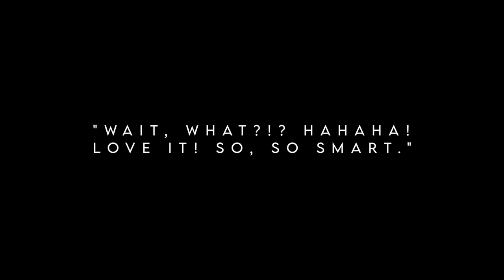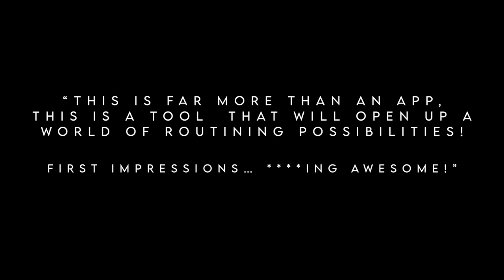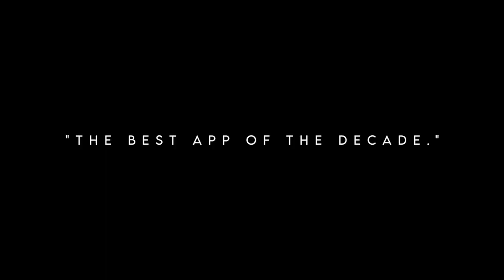Cognito App // Official Trailer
Vanishing Inc

My filming & editing equipment:
My camera
#1 MAIN lens
The mic
Product photography lens
The Tripod

Elastic Thread
Hole Cutter
The exact magnets I use